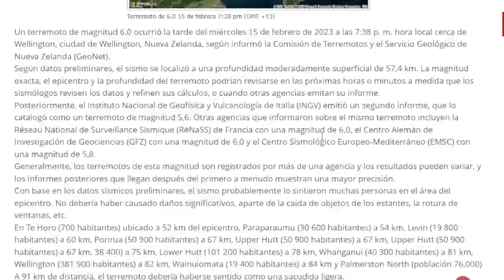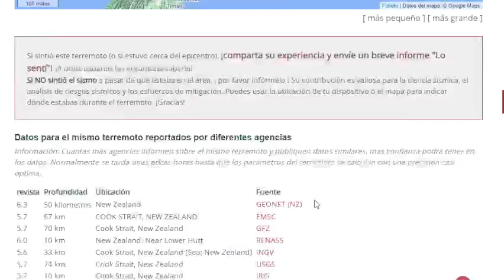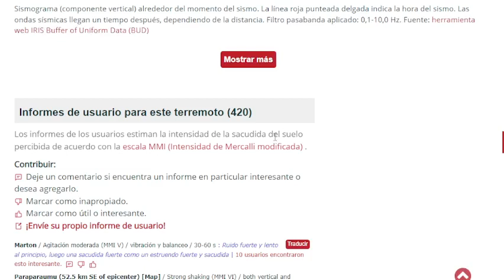🔴GRAN SISMO EN NUEVA ZELANDA LO SACUDE TODO🔴